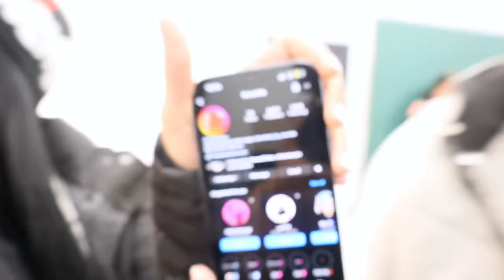20 WOMEN VS 1 RAPPER: FAMOUS RICHARD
FOLLOW OUR INSTAGRAM: CHRISNTONYTV

20 WOMEN VS 1 RAPPER: ​⁠​⁠NARDO WICK

20 WOMEN VS 1 RAPPER: ​⁠​⁠WAKA FLOCKA

20 WOMEN VS 1 RAPPER: ​⁠​⁠LIL TJAY
​⁠​⁠ 20 WOMEN VS 1 RAPPER: BOOSIE BADAZZ

20 WOMEN VS 1 RAPPER: BOW WOW

20 WOMEN VS 1 RAPPER: QUAVO HUNCHO

20 WOMEN VS 1 RAPPER: NLE CHOPPA

20 WOMEN VS 1 RAPPER: LUH TYLER

20 WOMEN VS 1 UNCLE: CHARLESTON WHITE